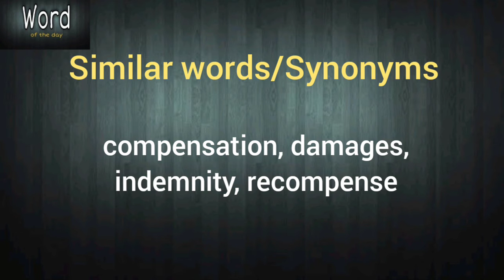Word of the day - Reparation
Word - Reparation
meaning,
usage,
synonyms,
antonyms,
vocabulary,
English